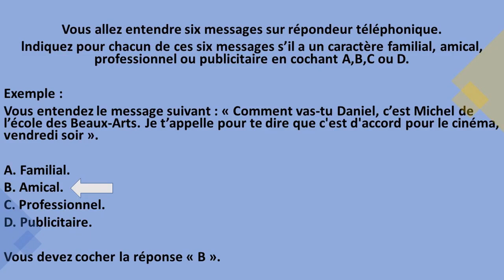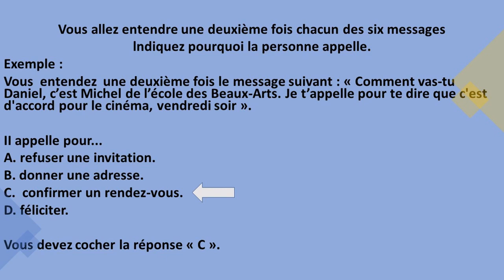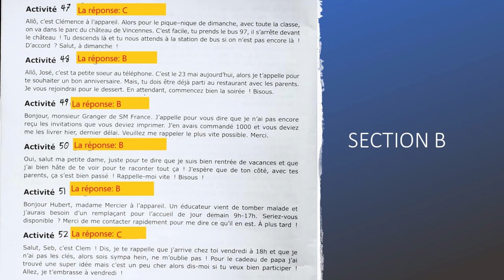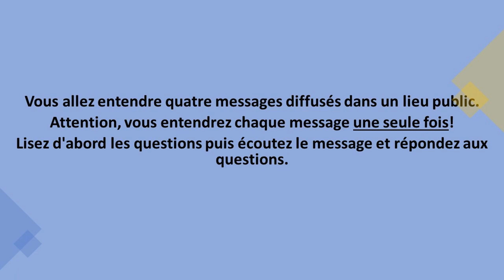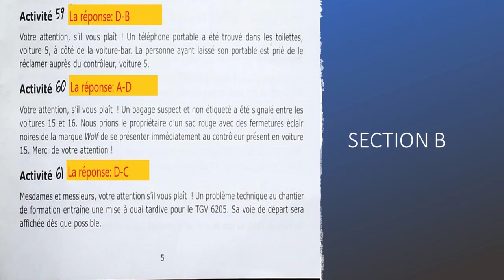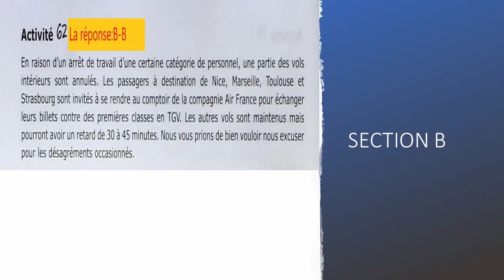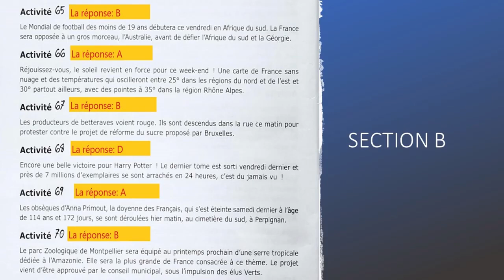Correction TEFAQ TEF Canada II Compréhension Orale II Niveau B2 , C1 et C2